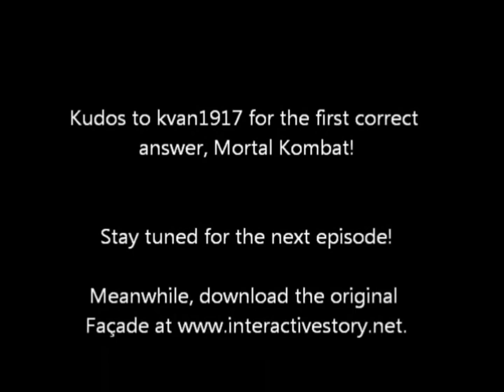Where's Trip - Episode 1 Answer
Told you this one was easy.